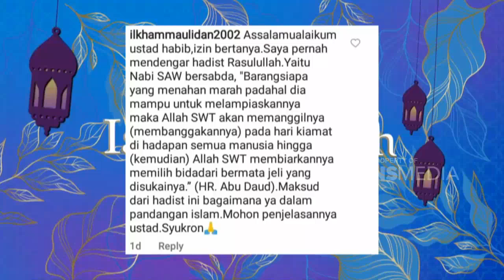Hadist Riwayat Abu Daud Tentang Menahan Emosi | Best Moment IslamItuIndah (24/4/22)